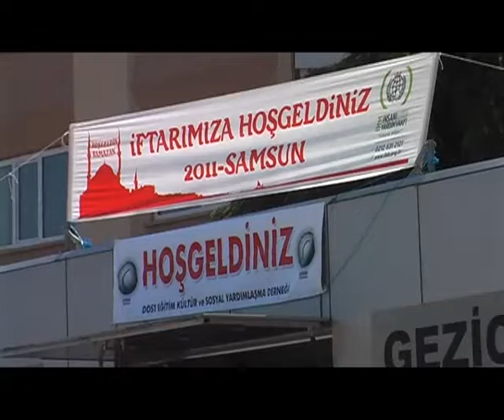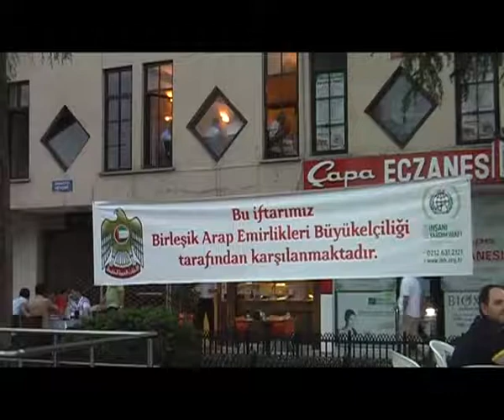İHH "Ramazan 2011" Çankırı İftar Programı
İHH İnsani Yardım Vakfı'nın "Ramazan 2011" kapsamında gerçekleştirdiği Ramazan faaliyetleri için lütfen tıklayın.